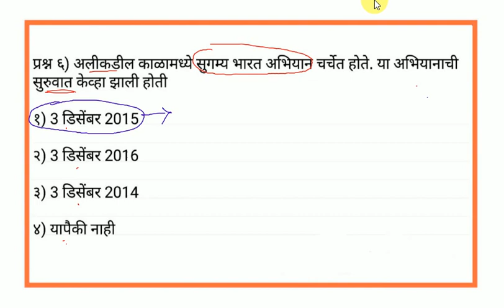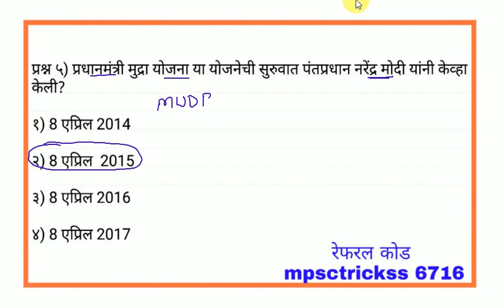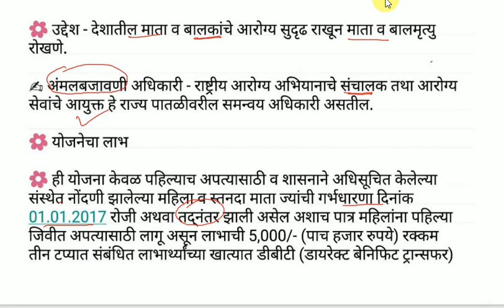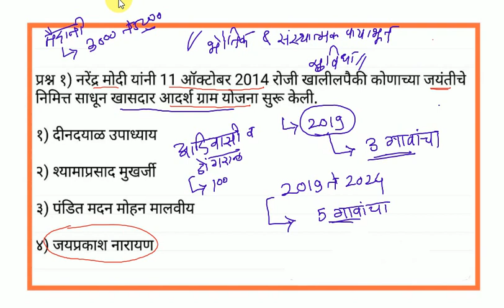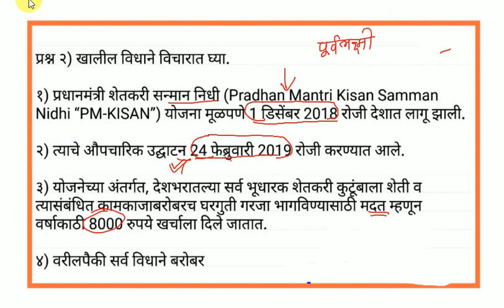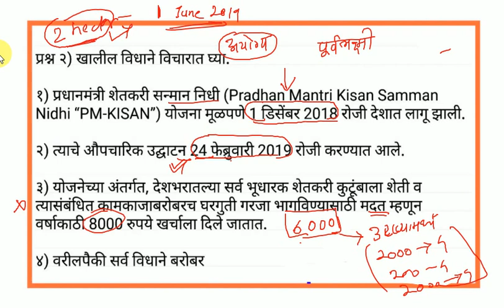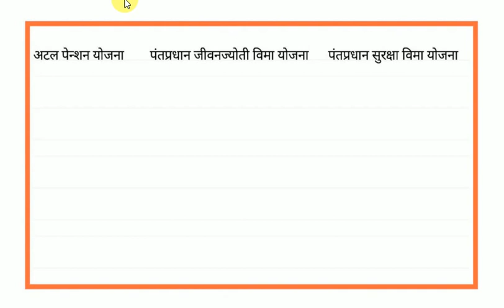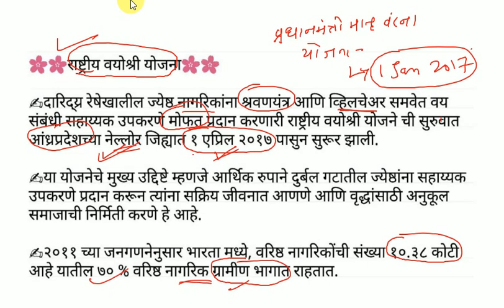Government Schemes l Sarkari Yojana l Government schemes in marathi 2020 l Modi government schemes